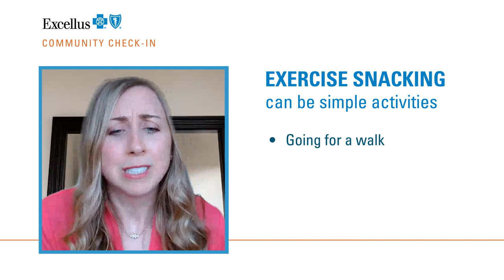What is Exercise Snacking? | Community Check-in Podcast by Excellus BCBS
Have you ever heard of the term “exercise snacking”? In this episode of the Community Check-In, Janette Westman, wellbeing engagement consultant at Excellus BlueCross BlueShield talks about this simple concept that is meant to keep ourselves happy and healthy. Janette also touches upon some simple tips to filling our plates with healthy food and avoiding unhealthy temptations. It’s time for all of us to work together to improve our physical and mental health.

Welcome to Excellus BlueCross BlueShield’s Community Check-In. Each week, we’ll have conversations about all things health, sharing the latest info and tips to support you in managing your own health and wellness. Visit Excellus BCBS for full length episodes or to learn more about Community Check-In podcast.

About Excellus BlueCross BlueShield
Excellus BlueCross BlueShield is part of a family of companies that finances and delivers vital health care services to about 1.5 million people across upstate New York. Excellus BCBS provides access to high-quality, affordable health coverage, including valuable health-related resources that our members use every day, such as cost-saving prescription drug discounts and wellness tracking tools. Excellus BCBS is a nonprofit independent licensee of the Blue Cross Blue Shield Association.

Our Mission
To help people in our communities live healthier and more secure lives through access to high quality, affordable health care.

Our Vision
To be recognized and valued as The community and business resource for health care security through financial strength, effective cost control, ease of use, and commitment to health improvement.